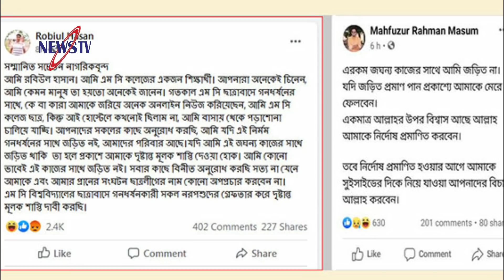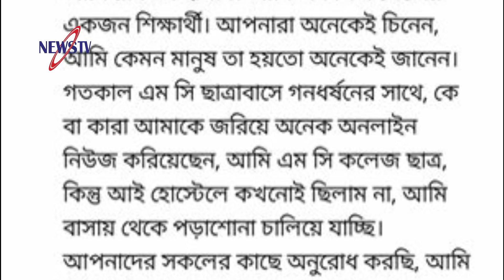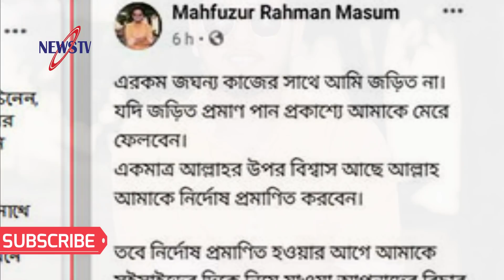নূরের আল্টিমেটাম! ৭২ ঘণ্টার মধ্যে ছাত্রলীগ নেতাদের গ্রেফতার না করলে কঠোর কর্মসূচি দেওয়ার হুঁশিয়ারি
Other news: